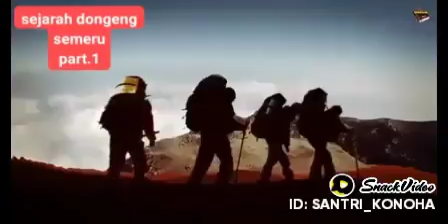sejarah semeru....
Pepet_.: semeru prayforsemeru dongengnusantara sejarahsemeru PRAY FOR SEMERU🤲🤲🤲